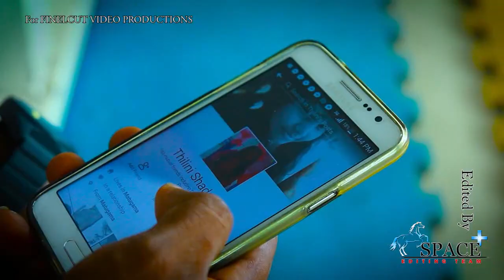Ushan &Thilini Wedding Pre shoot for Finelcut Video Prodution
This Video Edited For FinalCut video production, Mathugama.
We are the Best editing team in Sri Lanka.